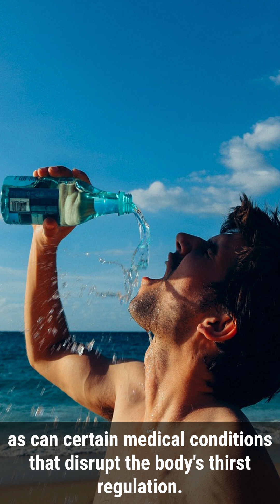Why Do I Feel Thirsty Even After Drinking Water?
One may wonder why thirst still persists even after consuming water. This phenomenon can be attributed to the intricate physiological mechanisms governing our body's hydration levels. While the primary cause of thirst lies in the body's water deficit, several factors can hinder its resolution. One such factor is the inadequate absorption of water in the gastrointestinal tract due to conditions like dehydration or electrolyte imbalances. Furthermore, excessive water loss through sweat or urination can contribute to persisting thirst, as can certain medical conditions that disrupt the body's thirst regulation. Additionally, psychological factors such as stress, anxiety, or habitual behaviors can also influence our perception of thirst.